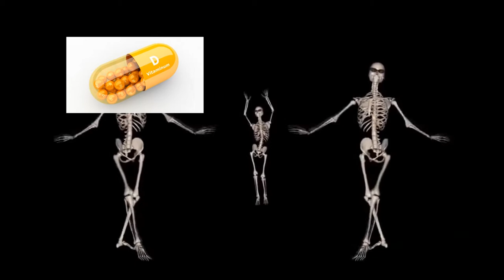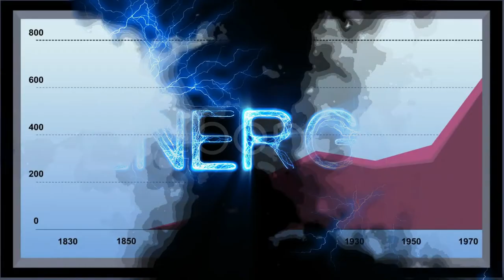Hər gün 3 yumurta yeməyin faydaları